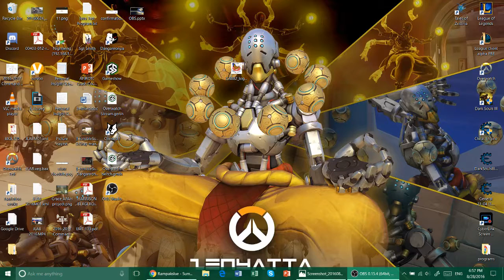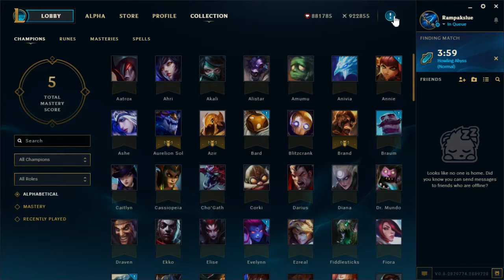Alpha Client PBE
My friends wanted to see how the new client would look so I recorded it and uploaded it for them. xD
Shout out to Jessi. xD